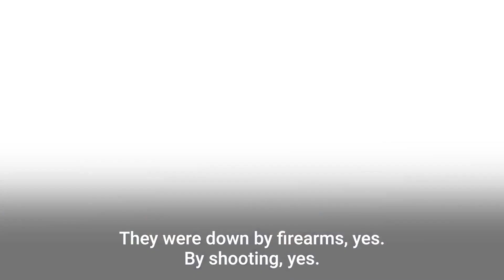Ataque a central eléctrica de Carolina del Norte deja a 33.000 personas sin luz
Más de 33,000 hogares y negocios siguen sin electricidad en Carolina del Norte después de que dos subestaciones eléctricas fueran dañadas por disparos en un ataque intencional, según las autoridades.

El FBI está investigando el ataque que dejó “daños extensos” a las subestaciones en el condado de Moore, Carolina del Norte. La destrucción se descubrió alrededor de las 7 p.m. el sábado por la noche, dijo el alguacil del condado, Ronnie Fields, en una conferencia de prensa el domingo. Alrededor de 45,000 personas quedaron sumidas en la oscuridad y el domingo se declaró un toque de queda a las 9 p.m. en todo el condado para proteger a los ciudadanos y los negocios.

Bloomberg Quicktake te brinda noticias globales en vivo y programas originales que abarcan negocios, tecnología, política y cultura. Comprende las tendencias y las historias que cambian tu negocio y tu mundo.

Para ver la cobertura completa en Bloomberg Quicktake 24/7, visita o encuéntranos en Apple TV, Roku, Samsung Smart TV, Fire TV y Android TV en la aplicación Bloomberg.

¿Tienes una historia para contar? Completa esta encuesta para tener la oportunidad de que aparezca en Bloomberg Quicktake